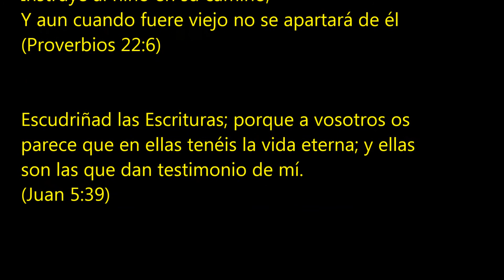Ley De Los Signos en la Multiplicación